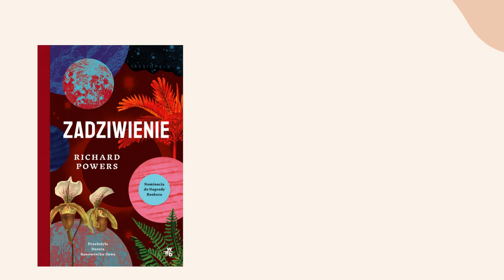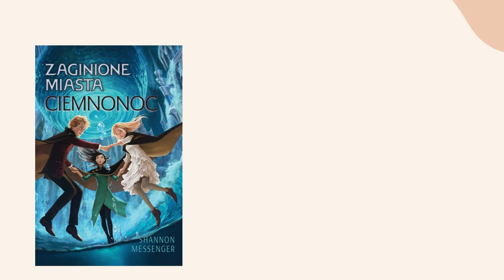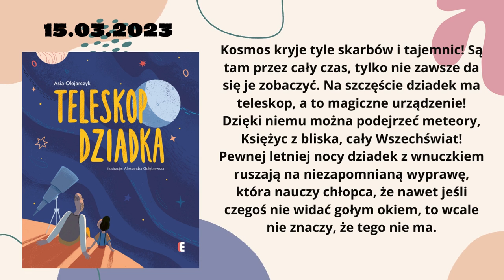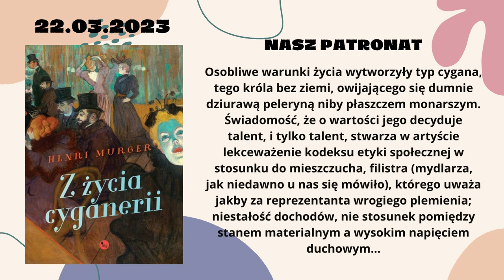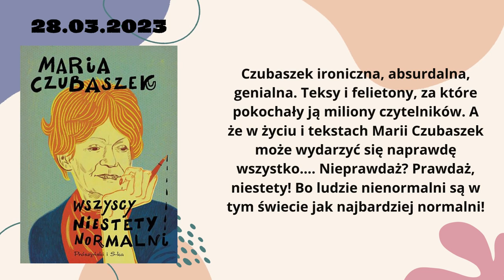Premiery książek marzec 2023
Premiery książek z marca 2023 roku.

0:00 Intro
0:10 Andromeda - Therese Bohman
0:30 Ñameryka - Martin Caparros
0:50 Sześć szkarłatnych żurawi - Elizabeth Lim
1:10 Luminariusze - Susan Dennard
1:30 Zadziwienie - Richard Powers
1:50 Anna i Adonis - Ewa Szala
2:10 Dziwne losy Jane Eyre - Charlotte Brontë
2:30 Epoka mitu - Michael J. Sullivan
2:50 Zaginione miasta. Ciemnonoc - Shannon Messenger
3:10 Suche gałązki - Marta Barrio
3:30 Teleskop dziadka - Asia Olejarczyk
3:50 Niechciani, nielubiani. Warszawski rap lat 90. - Filip Kalinowski
4:10 Samoszacunek. Eseje i medytacje - Toni Morrison
4:30 Wioska wdów - Patti McCracken
4:50 Samotne oceany - Paulina Reiter
5:10 Polska Jagiellonów - Paweł Jasienica
5:30 Z życia cyganerii - Henri Murger
5:50 Wszyscy niestety normalni - Maria Czubaszek
6:10 Outro